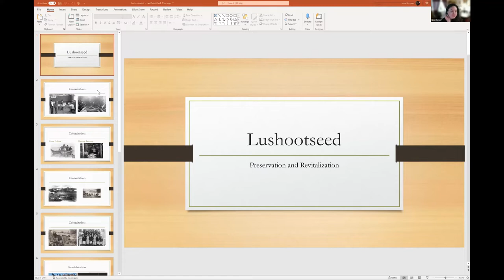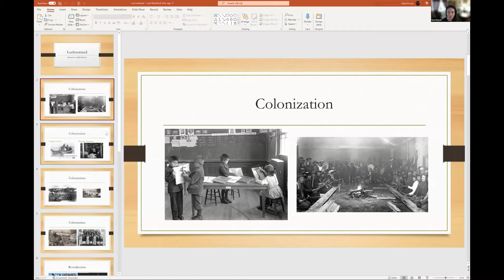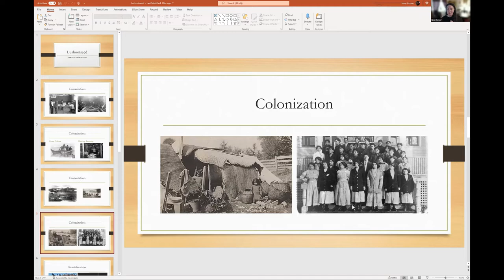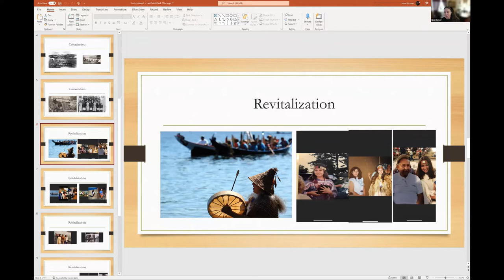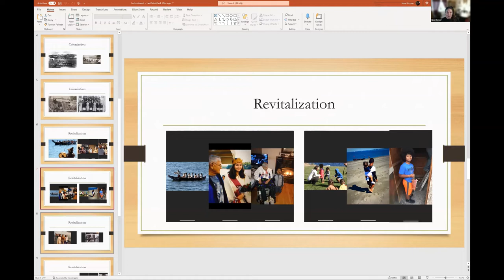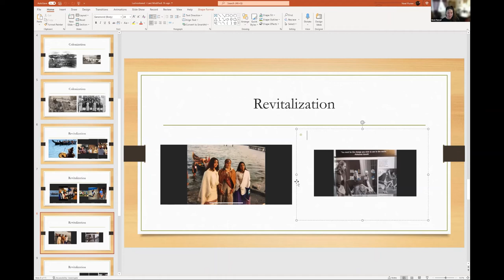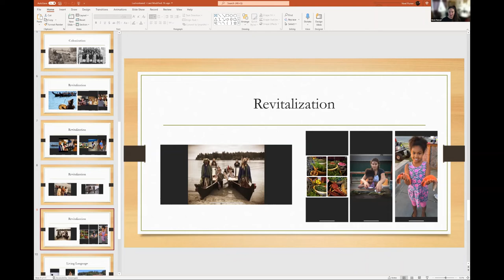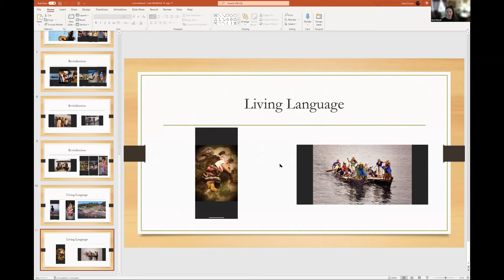Reclaiming Lushootseed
Nöel Purser shares the compelling story of how the Lushootseed language is being reclaimed and how the Suquamish and other tribes are bringing the language back to life for children, elders, and all ages in between. Part mystery, part miracle, part detective story, and a lot of hard work and sharing.